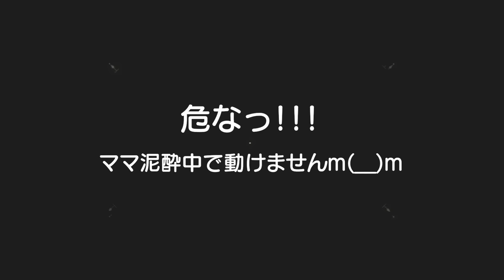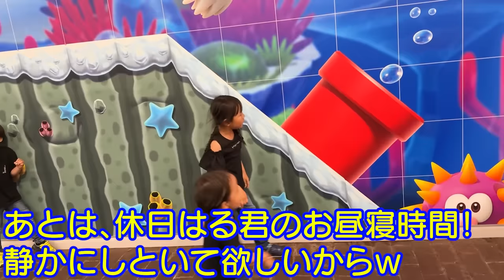年長さんにゲームって早いのかな？真昼間から泥酔しちゃってごめんなさい。。。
二卵性男女双子生後5歳5ヶ月＆2歳6ヶ月　ゲーム全然やってこなかったから分からん！！そもそも早いと思ってたけどパパいわく得るものあるらしい。。。みんなどうなんかな？